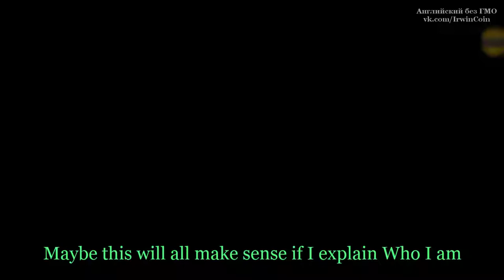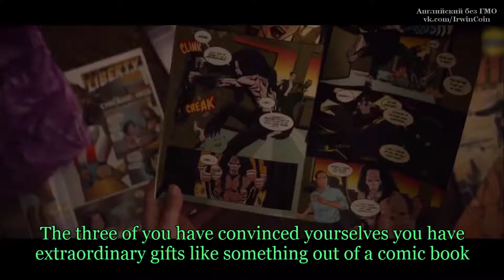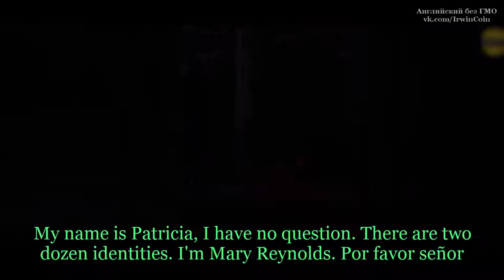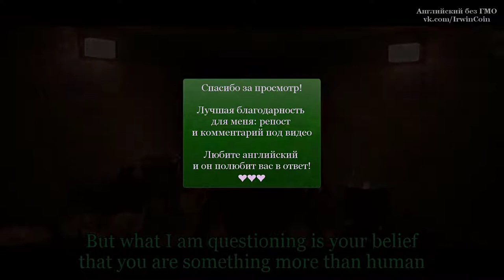Разбор трейлера фильма Стекло - Обзор фраз на английском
1
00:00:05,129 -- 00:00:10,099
It's amazing to meet you it is simply extraordinary

2
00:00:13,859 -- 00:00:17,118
Maybe this will all make sense if I explain Who I am

3
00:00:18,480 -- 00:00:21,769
My name is dr. Ellie staple and I'm a psychiatrist

4
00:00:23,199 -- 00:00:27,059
my work concerns in a particular type of delusion of grandeur

5
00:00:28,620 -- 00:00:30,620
It's a growing field

6
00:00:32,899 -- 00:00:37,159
I Specialize in those individuals who believe they are superheroes

7
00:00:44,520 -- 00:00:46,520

8
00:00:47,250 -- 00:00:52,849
The three of you have convinced yourselves you have extraordinary gifts like something out of a comic book

9
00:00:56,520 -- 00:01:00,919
David Dunn the only person to survive that trainwreck all those years ago

10
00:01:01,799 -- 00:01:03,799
What do you do? I'm in security

11
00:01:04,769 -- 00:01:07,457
You think you have superpowers? It's a feeling

12
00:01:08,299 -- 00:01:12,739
Vision I have to touch them you believe you are a protector

13
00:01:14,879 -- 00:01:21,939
My name is Patricia, I have no question. There are two dozen identities. I'm Mary Reynolds. Por favor señor

14
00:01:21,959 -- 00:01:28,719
We almost got you bro